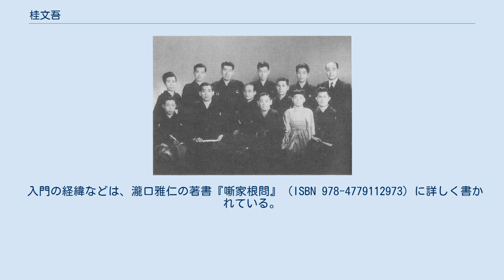桂文吾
桂 文吾（かつら ぶんご）は、落語の名跡。
当代は6代目。
 結三柏は、桂文枝一門の定紋である。
 4代目 桂 文吾（1865年3月 - 1915年9月17日）は、本名: 鈴永幸次郎（鈴木孝次郎、幸吉など諸説あり）。
享年51。
出囃子は「本調子のっと」。
 2代目笑福亭福圓の説によれば、元は酒屋の丁稚だったという。
1883年に立川八百蔵の門下で立川八百壽。
1884年ころに桂錦枝の門下で錦治。
1885年ころに3代目の門下で3代目桂小文吾。
1886年ころに3代目林家木鶴（2代目桂文三）の門下で木松、1887年ころに三鶴、1888年ころに再度小文吾。
1894年ころに3代目桂藤兵衛の門下で桂藤枝、1899年ころに藤茂栄を経て、1902年ころ、4代目文吾を襲名。
 主に京都の寄席で真打として活躍。
『鹿鍋』『お文さん』『後家ごろし』『市助酒』などを得意とし、晩年は『らくだ』が売り物だった。
俗受けはしなかったが、噺は絶品で、真の名人であったという。
東京の3代目柳家小さんも4代目文吾の崇拝者で、1910年には東京人形町末広に招いて『睨み返し』『らくだ』を交互で演じたり、『らくだ』を口伝されている。
 小さんが法善寺の金沢席に招かれた時、噺が終わって小さん目当ての客が多く帰ってしまっても、次の出演の文吾は、五分ほど出囃子を演奏させた後、泰然として高座に上がり「今、お立ちになったお客は、東京から来られた小さんを聴きにこられました。残りの方々は文吾のをもう一つ聴いてやろうとの思し召し、ありがたいことで、しかし、前が寂しいのでどうぞお詰め下さい。」と前口上を振って客を前に集めてじっくりと噺を演じ、小さんを感心させた。
 若い時から大酒飲みだったが、酒で酔わず酢に唐辛子を入れて呑んだり、つまみ以外の食事はほとんど取らなかったため、遂には塩ゆで豌豆を「文吾豆」と呼ぶようになったりと、酒にまつわるさまざまな話が伝わっている。
またごつごつした強張った顔が仁王像に似ていた。
それ目当てに寄席に来る客もいた。
晩年はアルコール依存症となり、京都・笑福亭で『外科本道』の口演途中に発狂したという。
 なお、この発狂説は今では半ば事実と見なされており、よく引用されるが、元々は雑誌『上方はなし』に中濱靜圃（4代目桂米團治のペンネーム）が書いたエッセイが根拠になっているが、一方では、この話を伝える当時の新聞には、『変わり者の文吾だから、それ位の事はやりかねない』と言う趣旨の記述もあり、本当にある夜の高座で突然発狂したのかどうか、断言は出来ない。
確かなのは、この前後が最後の高座となり、酒毒のために高座を勤められなくなった、ということである。
 後には壊疽のため足首を切断し、京都市中京区六角裏寺町下ルにあった西念寺（現在は西京区に移転し、跡地はボウリング場になっている）境内で侘び住まいをしていた。
死去の際、家には酒樽の他は何もなかったという、正に『らくだ』の噺を地で行くような最後であった。
 葬儀委員長は2代目林家染丸が勤めたが、金銭が全くなかったため、読経の代わりに出囃子の「のっと」を木魚で叩いたり、香典返しとして追善落語会の切符を配るなどして、何とか無事に果たしたという。
 法名: 仁王齋桂山文吾居士。
墓は京都市西京区御陵大枝山町の西念寺にあり、寺の移転と共に移されたものである。
この墓は反対派太夫元の岡田政太郎と初代桂ざこばによって建立されたものである。
 2014年9月17日には没後百回忌を迎え、奉納落語会が西念寺で行われ、6代目桂小文吾らが出演した。
 5代目 桂 文吾（1896年12月30日 - 1971年頃）は、本名: 富士村彦次郎。
2代目桂文團治（後の7代目桂文治）門下の桂團輔の実子で新内の美住太夫は伯父（團輔の実の兄）。
 兵庫の生まれ、子役からの噺家で、初め初代笑福亭福松の門下で笑福亭小福松。
次に1904年10月に3代目桂文枝の門下で3代目桂小文と改名。
この頃は芝居噺、手踊りなどを高座に掛けていた。
後に上京し、芝にあった「惠智十(えちじゅう)」という寄席（1935年に閉館）の養子となり、一時桂小文枝を許可なく襲名（代外）。
1938年12月に桂華緑（かろく）と改名。
日本芸術協会（現：落語芸術協会）に所属して活動した。
 寄席の経営に失敗し、戦後は帰阪。
1948年頃に2代目桂文我を襲名。
後、更に京都へ居を移し、1950年頃に5代目文吾を名乗る。
ただし、いずれの場合も、襲名披露のようなことはしていな...